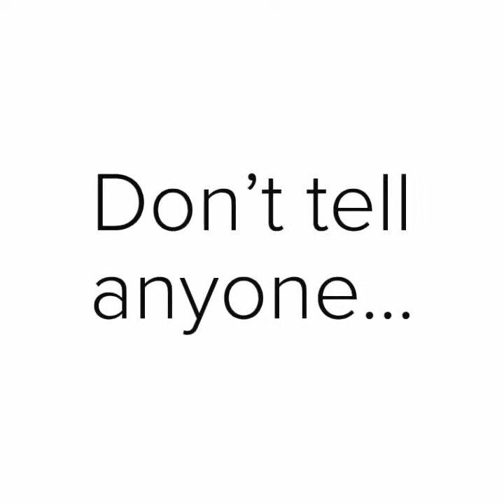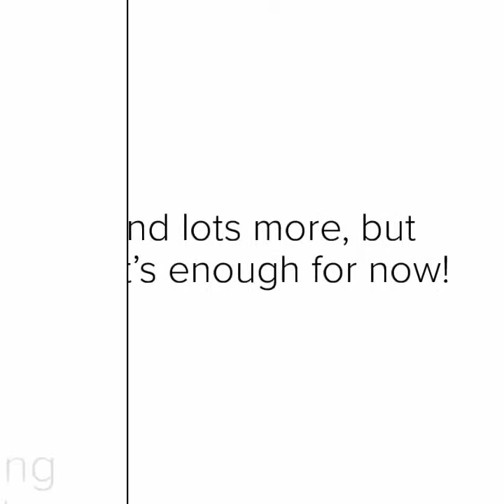Who is Richard Corbett?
This is a quick introduction to who I am and what I like, so you can have an idea about me before you give me a call to discuss your photographic needs. Hopefully you’ll see, that, while I take my photography seriously, I don’t take myself too seriously.